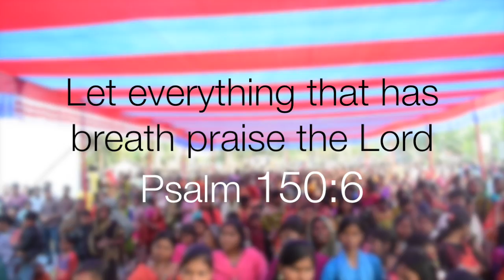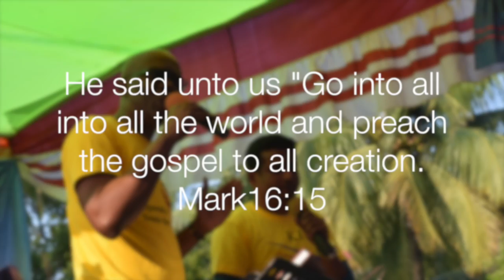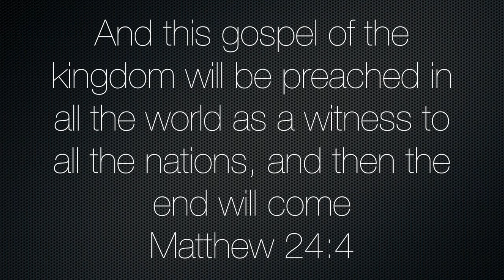KIVI Outreach 2015 - Luxmonpur, Bangladesh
Luxmonpur Outreach